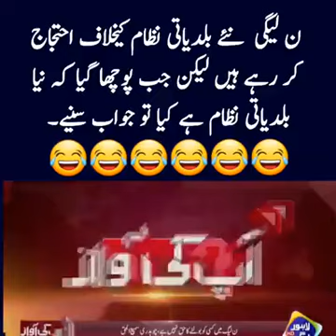Blind follower of N league